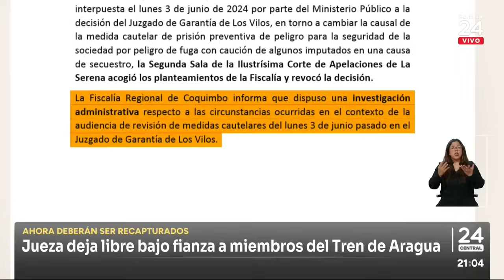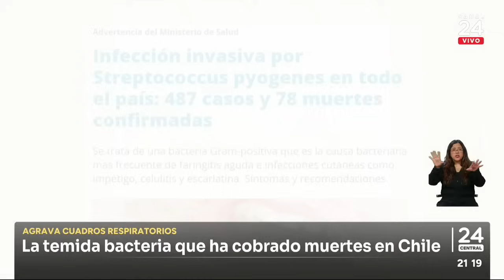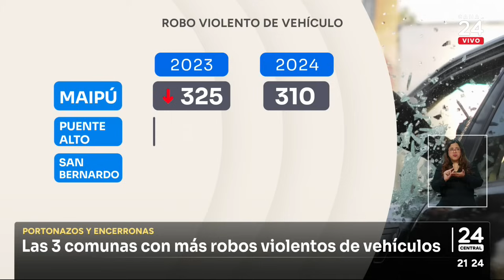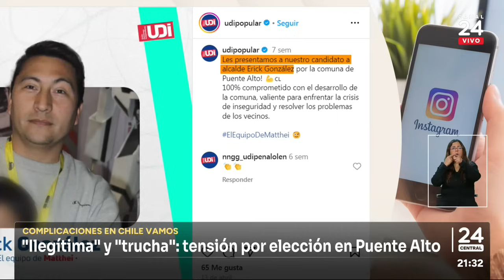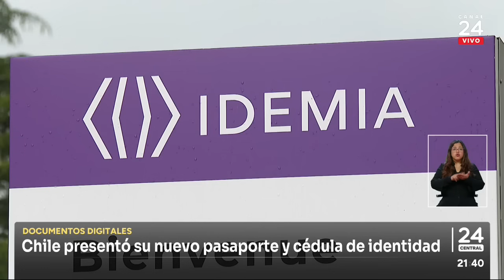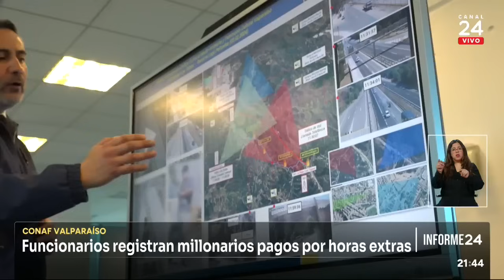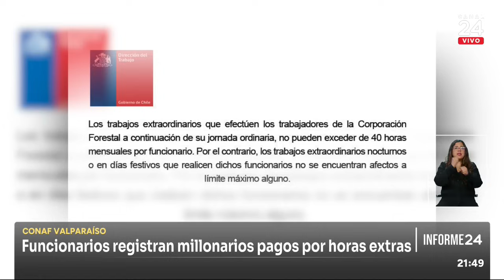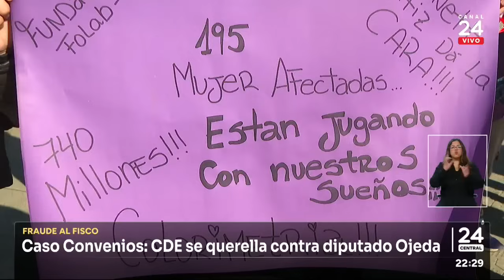24 Central - Miércoles 5 de junio 2024 | 24 Horas TVN Chile